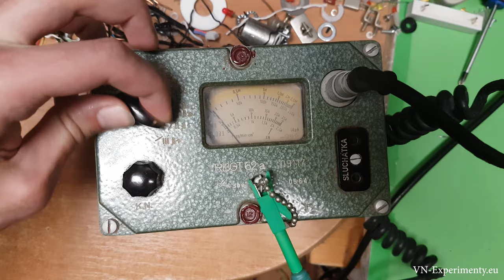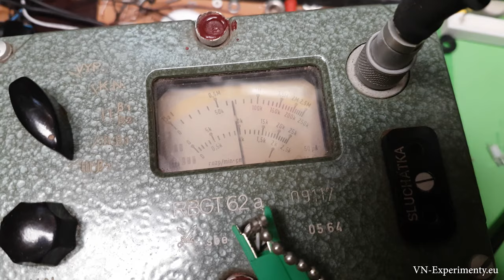Microwave bulb creates an X-rays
Testing a bulb from a microwave to create X-rays.